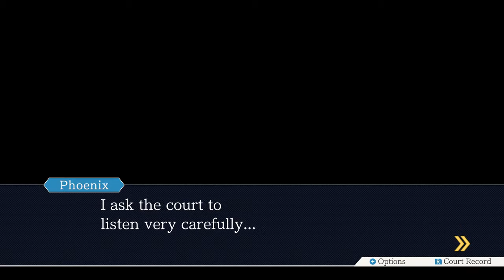Acting Skills at work/Phoenix Wright: Ace Attorney Trilogy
Lets play-Phoenix Wright: Ace Attorney Trilogy

Trying different voices is good.

Want some amazing art made for you check out these links and my pal Bear will make it for you!